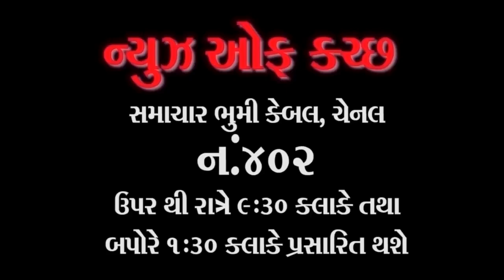ભચાઉ ખાતે પર્યુષણ પર્વ બાદ પાંચમના દિવસે ભગવાનની રથયાત્રા કાઢવામાં આવી હજારો જૈનો જોડાયા